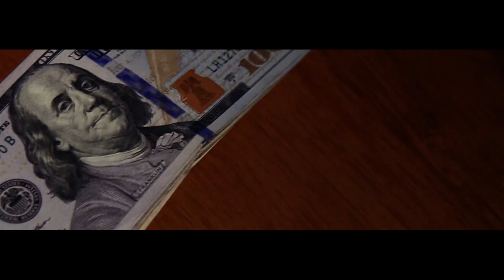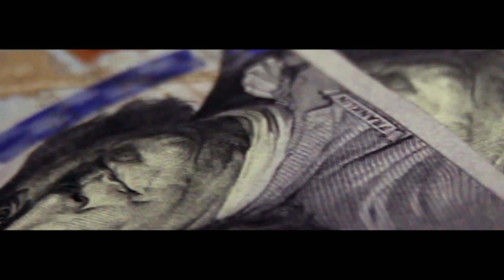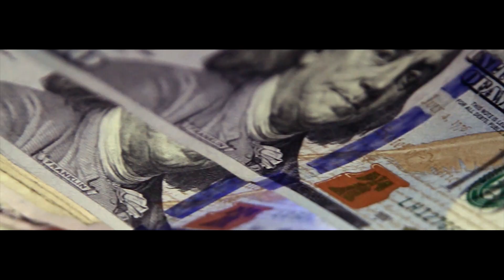Tayda Head, Jolly, Merch and Skinny P - All I Ever Wanted (Official Video)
Filmed and Edited by Dre Cannonz